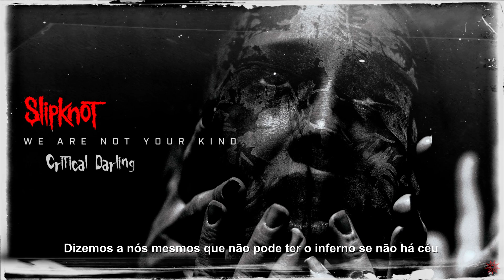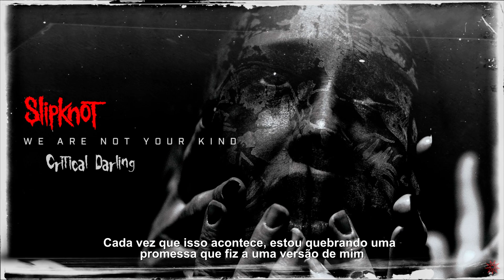Slipknot - Critical Darling [LEGENDADO]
Álbum: We Are Not Your Kind

Letra

God's in a coma
Put Faith in a life support
Running away won't feel the same
If you reach a metaphysical last resort
Oh, malevolence and purgatory give you pause
It's a miracle you haven't broken any laws
We are not entitled to surviving
So keep your friends and your enemies thriving

(Good for you!) What a cliché...
(What comes now!) Can't be the last one
Falling down!

Every time this happens I'm breaking a promise I made to a version of me
Why can't I covet and keep it away from the leeches who want to deceive?

What is coming has begun
It's something that you gotta see
We lie and say that it's too late for some redemption
An ending I won't live to see
We tell ourselves it can't be hell if there's no heaven

Once again, we got suffocated
In a sick perversion of a spider's web
Crawling over all the spent, digested pieces
Celebrate the dead
Here come all the judging eyes
Gotta pave the road with your best intentions
I only wish you could picture a future
That doesn't resemble your crazy inventions

(Good on you!) I don't mean it...
(Dream come true!) I don't need it!
(What goes up!) Another Hollow One
Must come down!

A mirror only works if you open your eyes
But even then you have to understand what's inside
The easy part is always hardest to see
I know you'll never guess, but darling
You're so critical
Darling, you're so critical
Oh, you're so critical

Oh, this is a cave-in
The weight of the catalyst
Just wait, let the games begin
Gonna tell you all about it for the savages

(Good for you!) Not another one...
(Just not true!) Not another one!
(What comes now!) This world is
Falling down!

It's begun!

Yeah!
Critical!
Critical!
Critical!
Critical!
Critical!
Critical!
Critical!